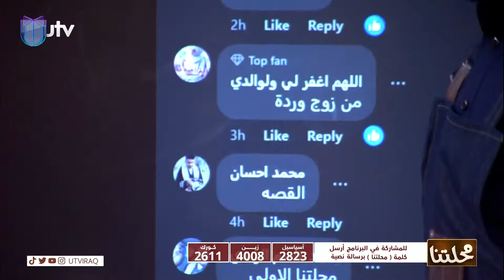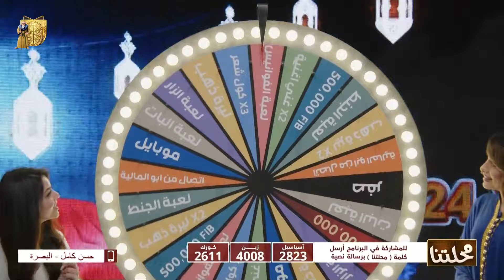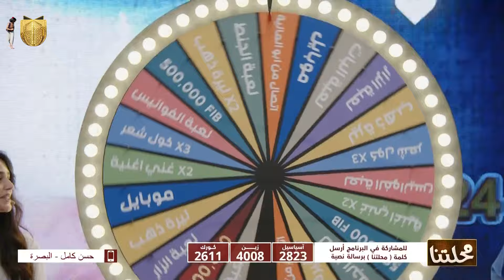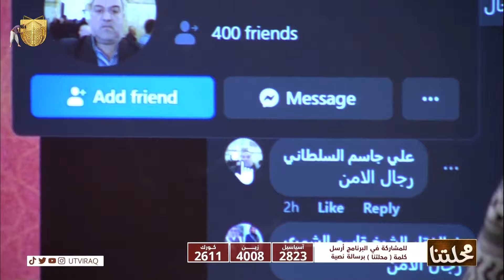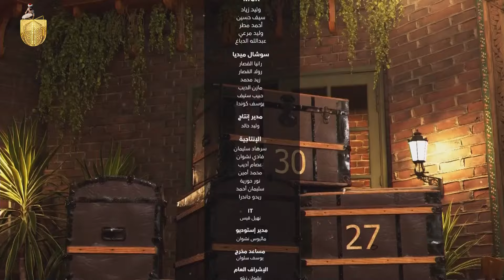رمضان غير وية محلتنا.. فلوس،ذهب وجوائز ماتخلص | الحلقة 9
التردد:

11354v HD
10727h SD